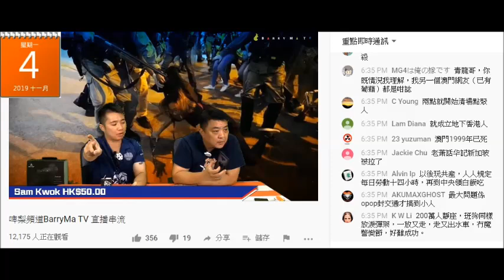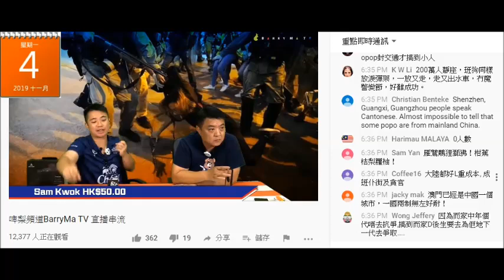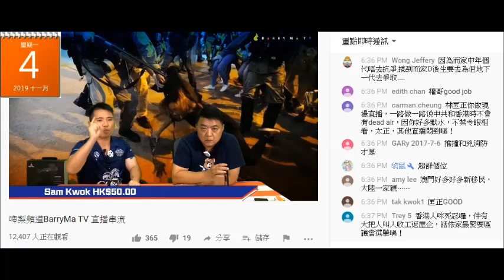20191104 啤梨晚報假記者阿權影到消防員落車俾黑警圍少少，而有線用咗15秒，廢撚柒閪蟲林匡正鳩吹自己係記者要報導事實，吹到自己在場知道成個過程。但重點係中視記者影到